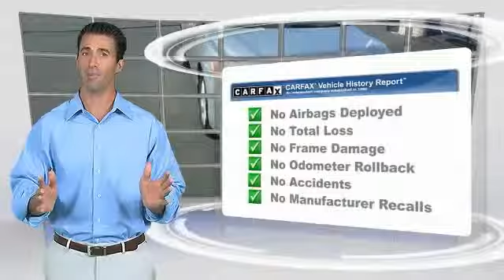2007 Toyota Camry San Diego CA 615298A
2007 Toyota Camry

Bisque w/Leather Seat Trim. What are you waiting for?! It's time for Marvin K Brown Cadillac BUICK GMC! Don't pay too much for the outstanding car you want...Come on down and take a look at this attractive-looking 2007 Toyota Camry. Named Motor Trend Car of the Year 2007. New Car Test Drive said, ...new energy and style. More powerful and livelier engine... The cabin supplies a high degree of quietude. This Camry is nicely equipped with features such as Bisque w/Leather Seat Trim.Marvin K Brown Pre-Owned Vehicles - Why take a chance on buying anywhere else!